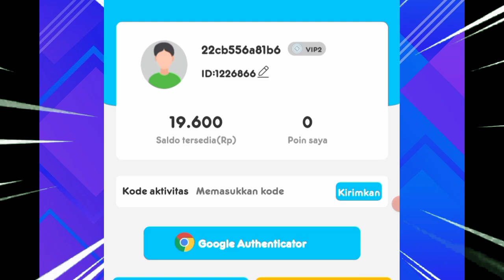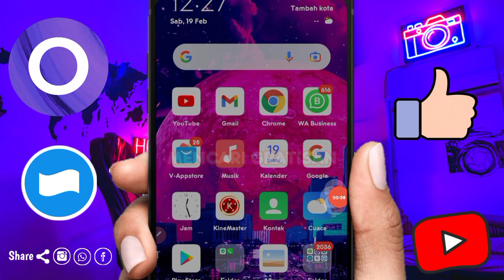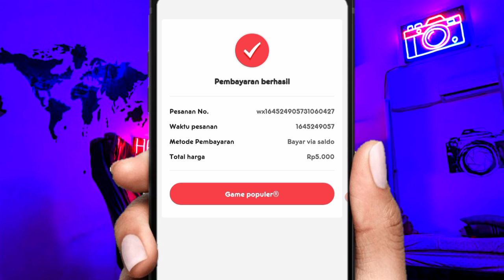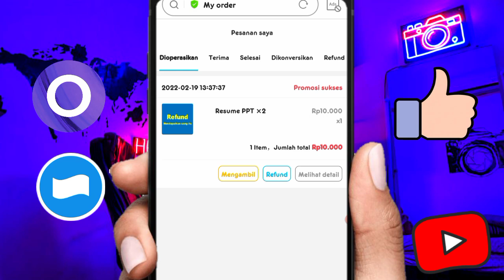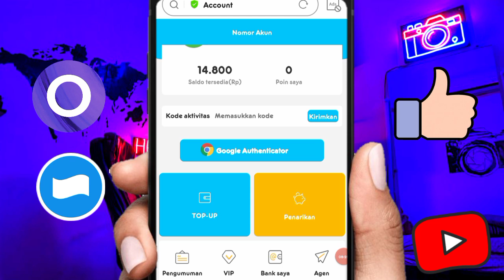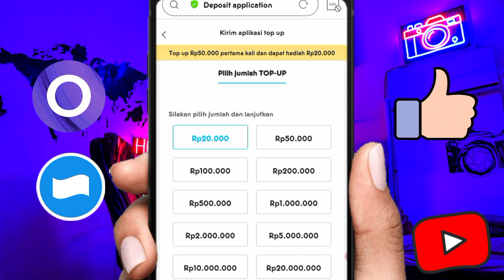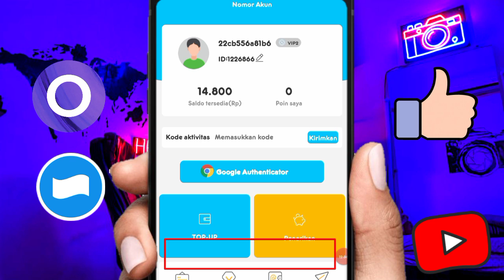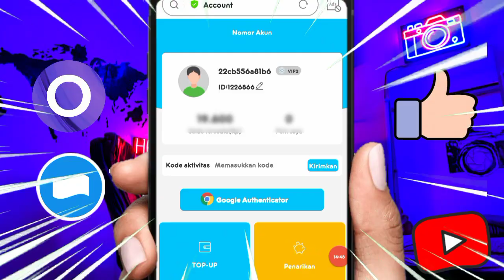🌟GARAPAN INTERESTING MALL-APLIKASI PENGHASIL UANG TERBUKTI MEMBAYAR-APK PENGHASIL SALDO DANA TERBARU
DI VIDEO INI MIMIN INGIN REVIEW WEB YG LAGI MASIH LEGIT, JANGAN D SKIP YA  VIDEONYA AGAR TIDAK GAGAL PAHAM

DEPO PAHAM RESIKO

🔹Simak video nya agar tidak KAGET  Pham..